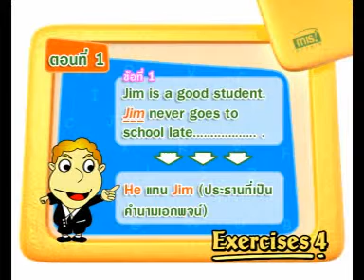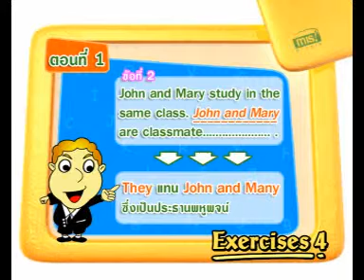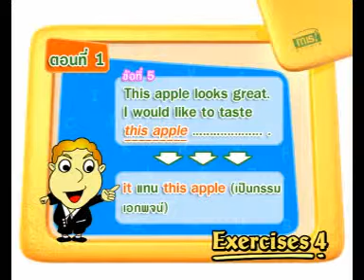ไวยากรณ์อังกฤษเบื้องต้น-04 เฉลยแบบฝึกหัด